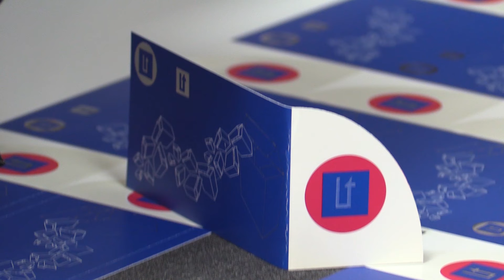L'Oratge amb Jordi Payà - NIT - 14/09/17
A l'estabilitat i a la calor li queden unes hores.